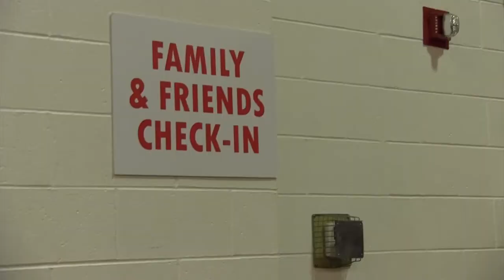Arcadia University Move-in 2013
More than 600 new students moved in at Arcadia on Friday, Aug. 23, with faculty, staff, orientation leaders, and sports teams helping them unload cars and carry belongings into their residence halls.